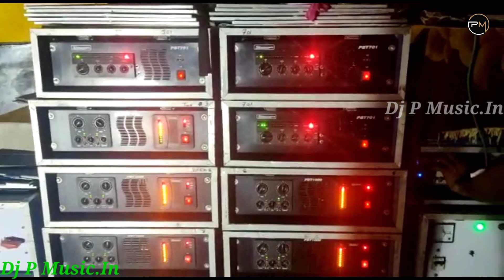New setup a music first testing।s music speaker check।নতুন সেটাপ টেস্টিং এ ঝড় উঠেছে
s music speaker check
s Music sound check
s music 6D
s music ck town